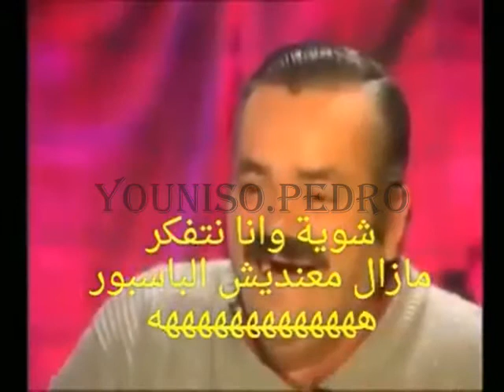مغربي أراد أن يصبح لاجئ سوري قصة مضحكة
قصة المغربي لي بغقصة مضحكة
لاجئ سوري يمشي المانيا موت ديال الضحك